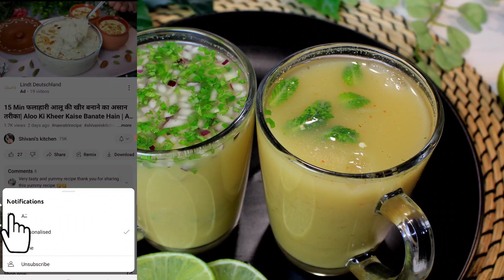इस गर्मी ऐसे बनाएं चने का सत्तू का शरबत | Meetha Sattu & Sattu Namkeen Sharbat | मीठा और नमकीन सत्तू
Press Bell 🔔
Share📱📞 this Tasty Recipe with Friends and Family ❤️

Salted/Namkeen Sattu Sharbat:
Chana Sattu - 2 tbsp
Chopped green chilli - 1/2 TSP
Chopped coriander
Lemon juice - 2 tbsp
Ice cubes

Sweet/Meetha Sattu Sharbat:
Mint leaves - 4 to 5
Ice cubes

Happy cooking ❣️